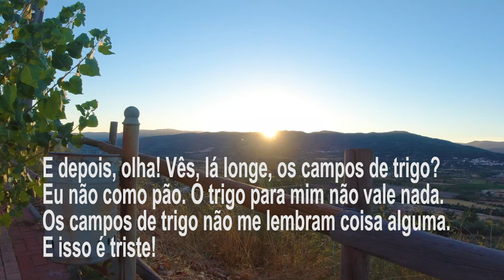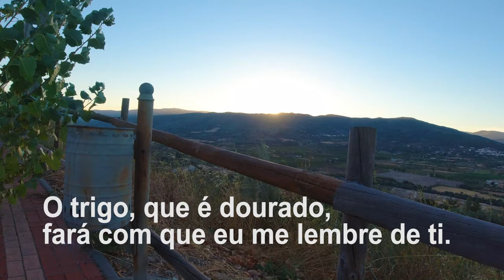POR DO SOL EM BELMONTE